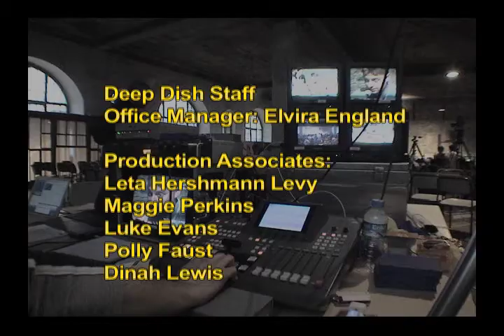Nadje Al-Ali Speaking at the World Tribunal on Iraq